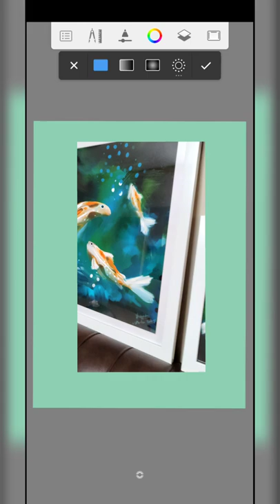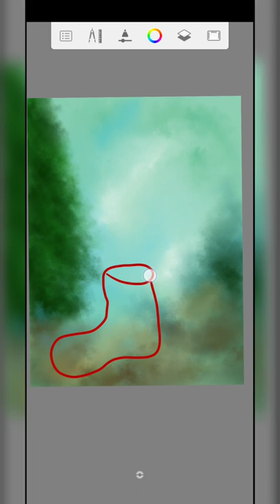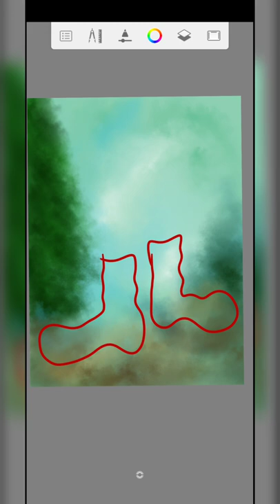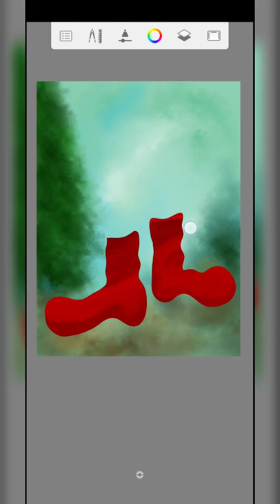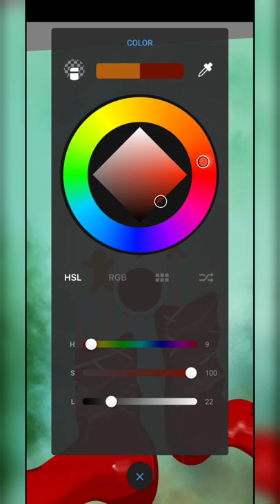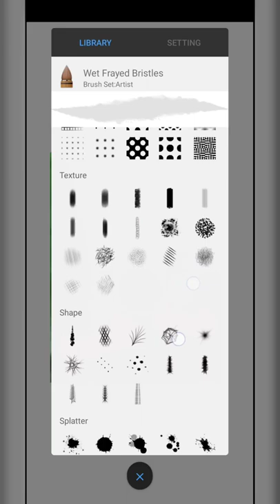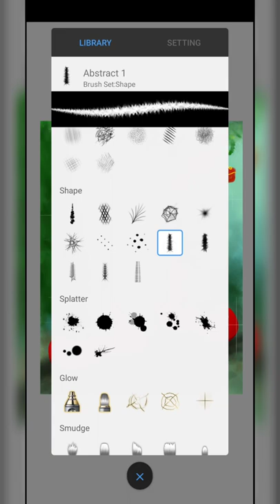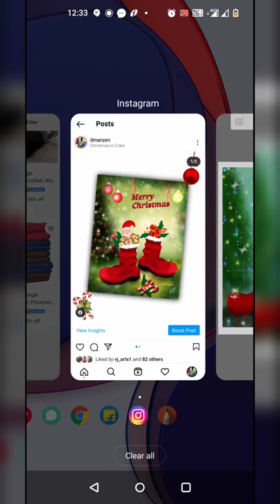Christmas Painting Tutorial| Digital| how to Draw christmas shoe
Hello all ...

I hope you all are getting ready for upcoming festival and preparing something beautiful all around for decoration...

That's great . To add on I came up with the idea of poster design or simple and easy Painting for your wall...

Let me know how it works out for you in this busy holiday.. And also suggest something so that I can bring out easy method for you to paint sometime quick..

Digital painting also helps you to plan you handmade painting properly.. I prefer you to learn digital painting and explore your ideas as quick as possible..

Enjoy your Holidays... Mary Christmas 🎄